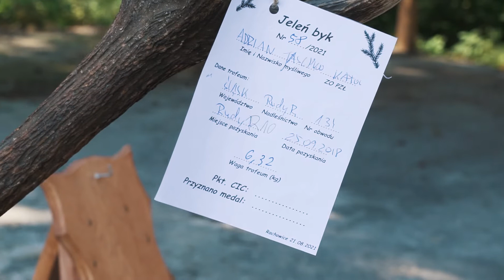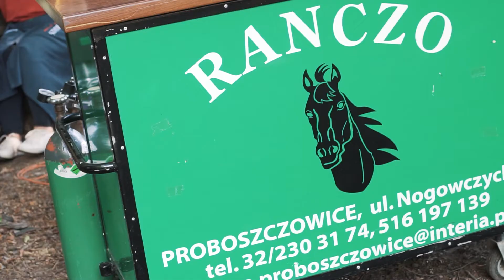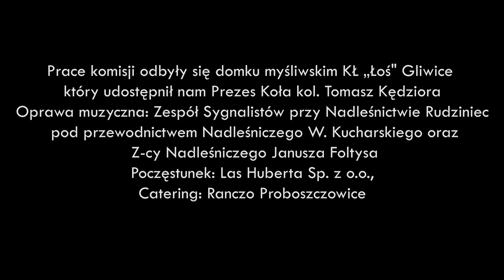OKRĘGOWA WYCENA MEDALOWA TROFEÓW ŁOWIECKICH 21.08.2021 RACHOWICE